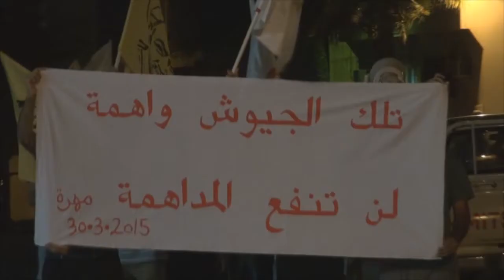مسيرة "تلك الجيوش واهمة، لن تنفع المداهمة" في سترة مهزة 2015\3\30 Bahrain